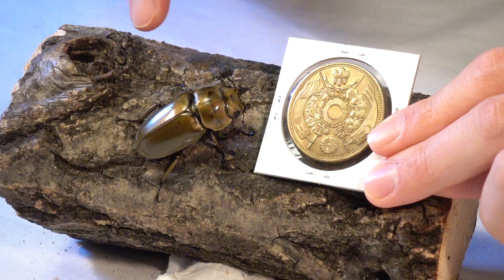황금보다 빛나는 곤충! 로젠버기황금사슴벌레 관찰!_ 에그박사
외국곤충 특집! 희귀한 사슴벌레!로젠버기황금사슴벌레 관찰 할꺼에요!

인도네시아 자바섬 고유종 로젠버기황금사슴벌레를 영상으로 확인해주세요!